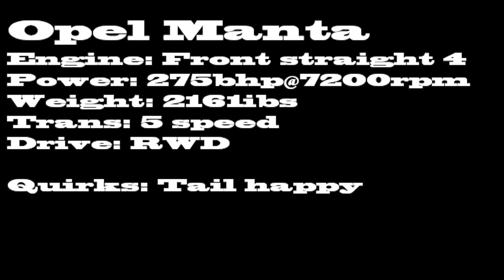Jungle Japes In Jermany